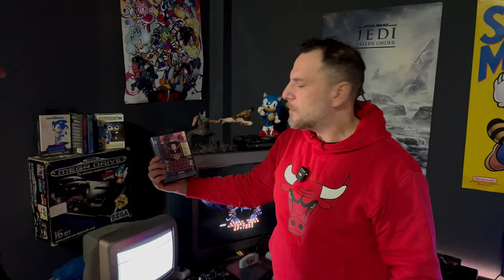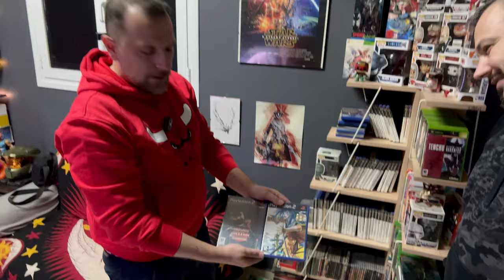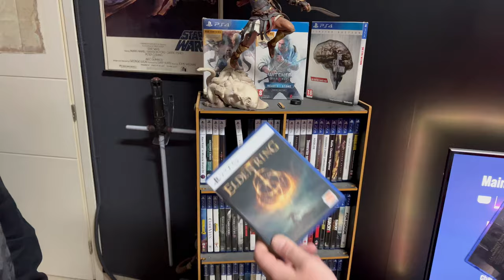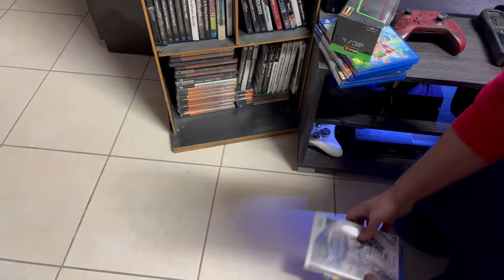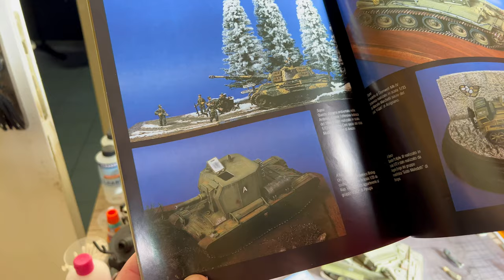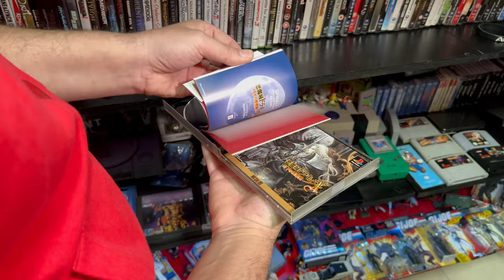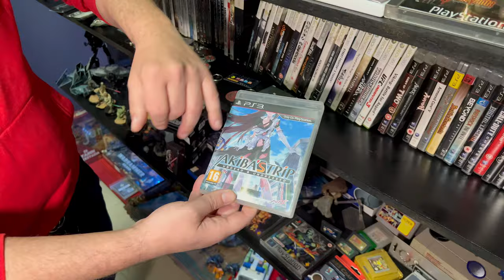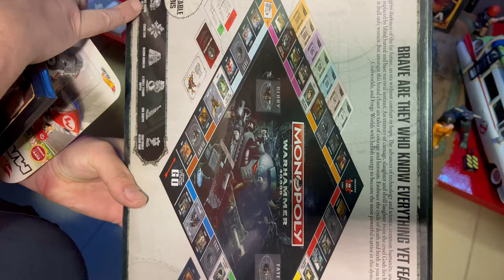ROOM TOUR ΣΤΟ ΚΙΑΤΟ! | ΗΛΙΑΣ @reventium | GAMES, TOYS ‘N COLLECTIBLES!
To 3o Room Tour στην επαρχία είναι γεγονός! Επισκέφτηκα τον φίλο Ηλία για να σας παρουσιάσω την απίστευτα όμορφη και balanced συλλογή του! Enjoy!

Πατήστε και το καμπανάκι ώστε να μη χάνετε τα νέα επεισόδια!

👉FACEBOOK EPIC RETRO TEAMS
   1) Retro Video Games Greece

                                                           - GOPRO 9
                                                           - EKEN H9R
                                                           PHOTOSHOP
                                                             TOPAZ AI